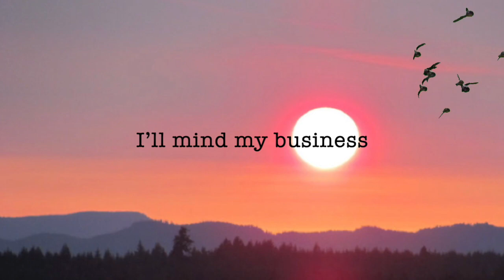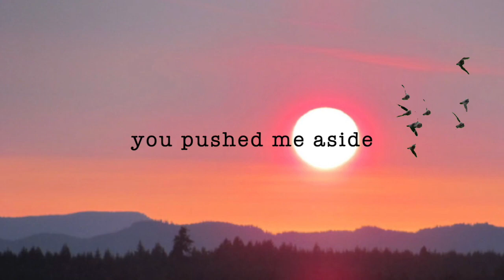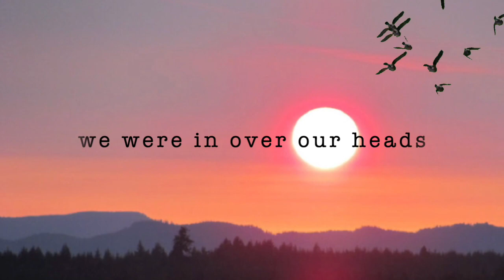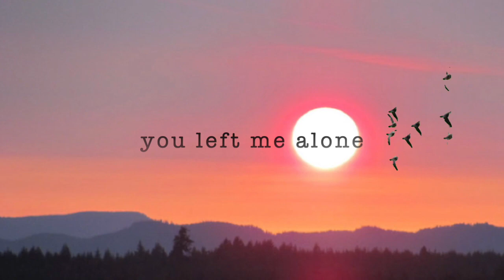Crown of thorns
Song:  Crown of thorns
Album: Relapse
Artist: Arjen Ordeman

Arjen Ordeman - Topic